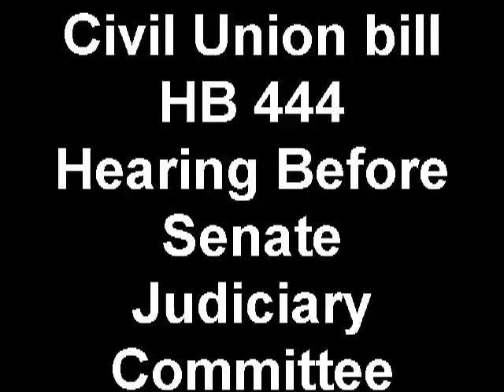Civil union demonstrations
Demonstrators for and against the state's civil unions bill, HB 444, gather outside the capital on Tuesday, Feb. 24, 2009.